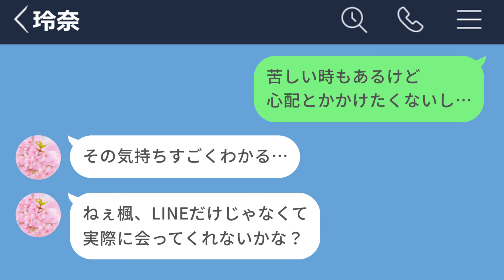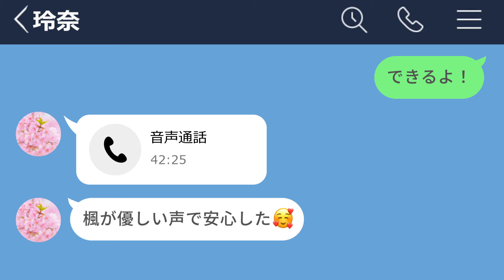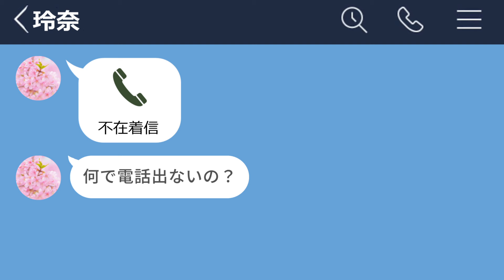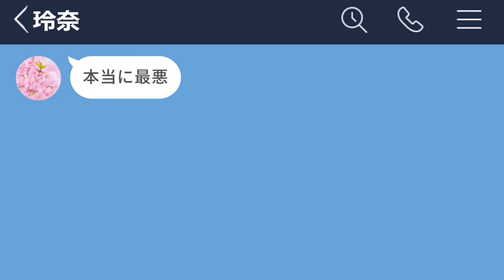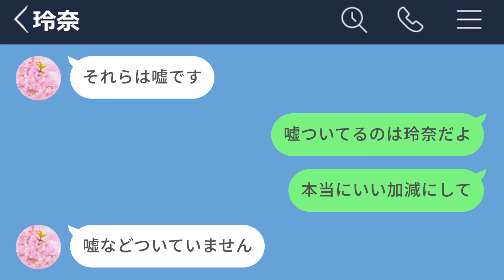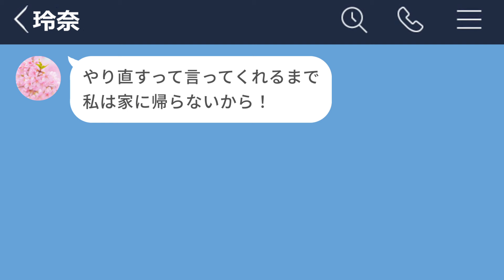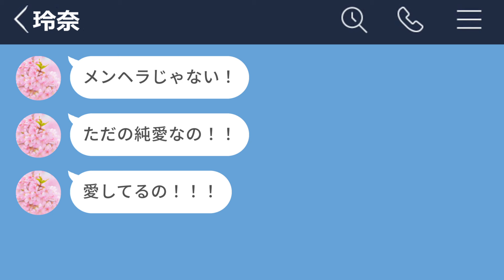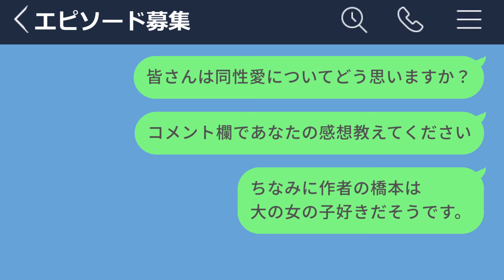【LINE】ネットで知り合った同性愛者がメンヘラすぎたwww